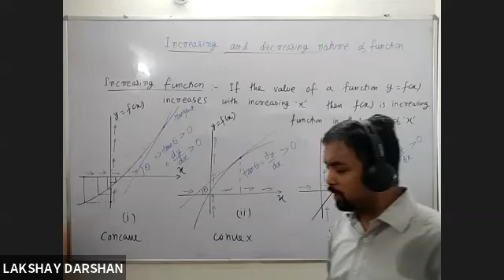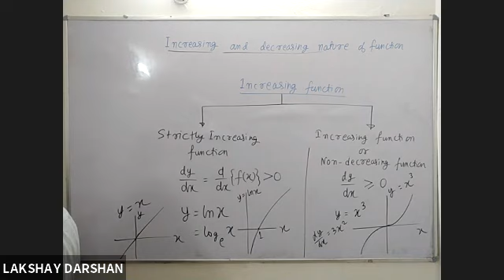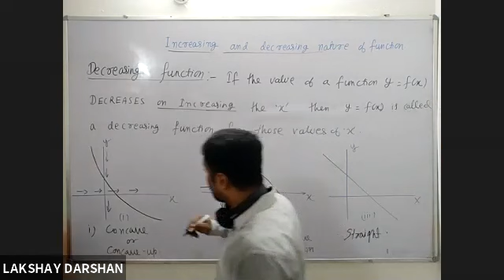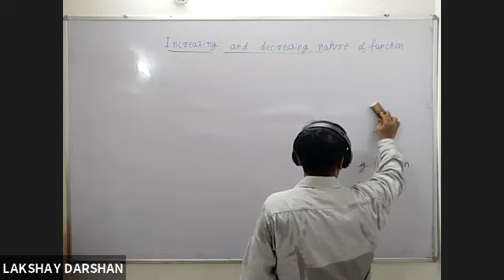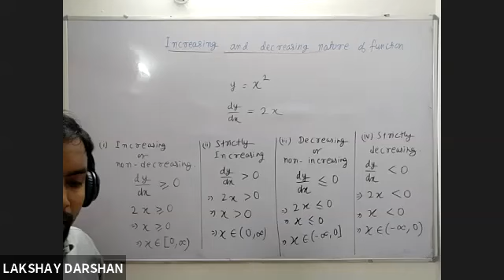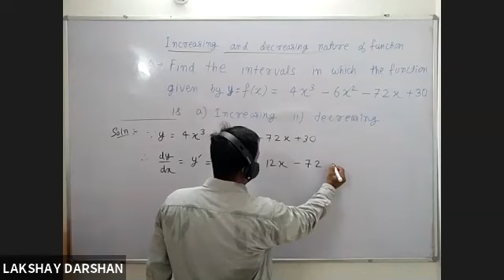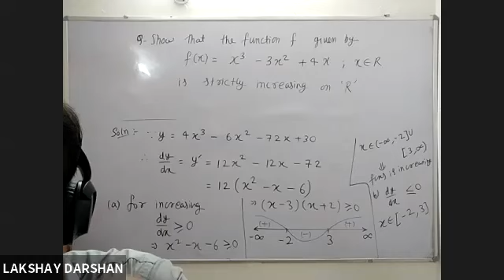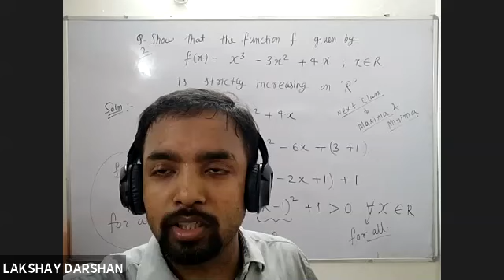Increasing and decreasing function